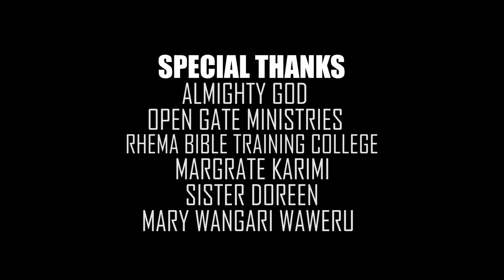HE REFUSED HIS WIFE TO GO TO CHURCH AND HAVE FELLOWSHIP THEN THIS IS WHAT HAPPENED TO HIM